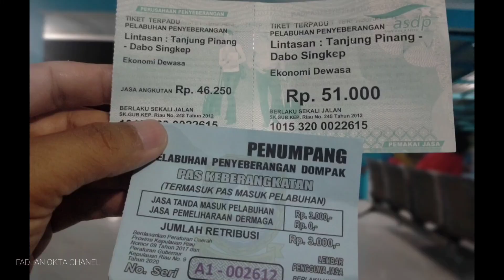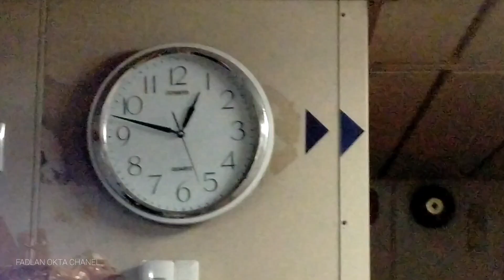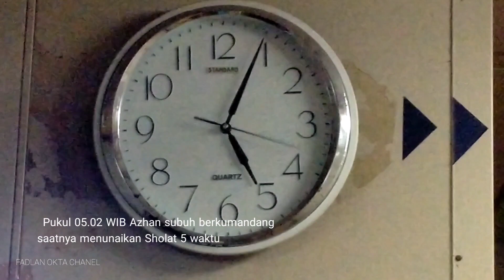11 Jam Diatas Laut !! Dari Tanjungpinang ke Pulau Singkep Naik KMP Kundur